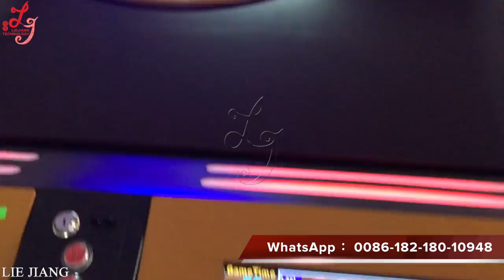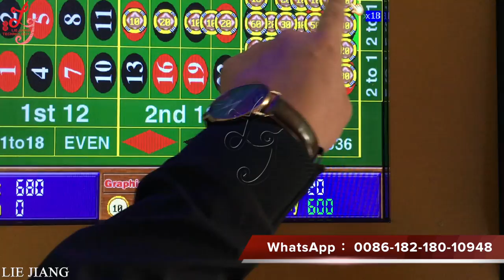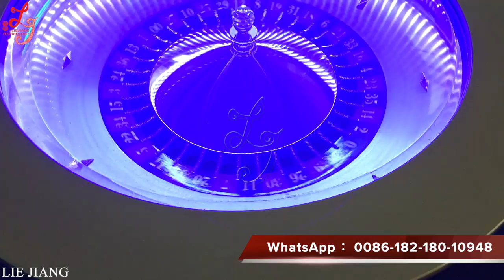12 Player casino wheel roulette game gambling machine for sale/electronic casino roulette machine